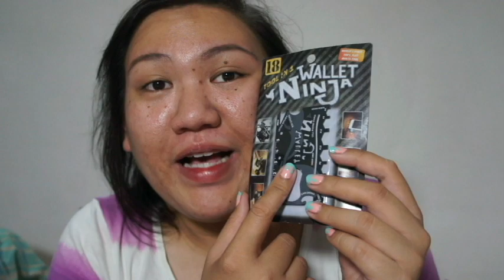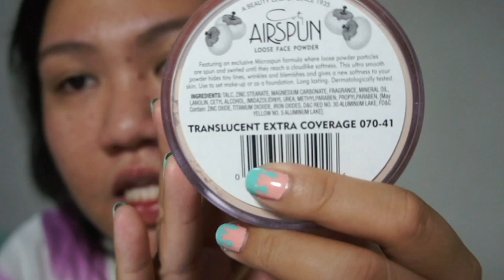SHOPEE'S 9.9 Mobile Shopping Sale Haul | Murang Authentic Coty Airspun + Seller Rant!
SHOPEE 9.9 MOBILE SHOPPING SALE